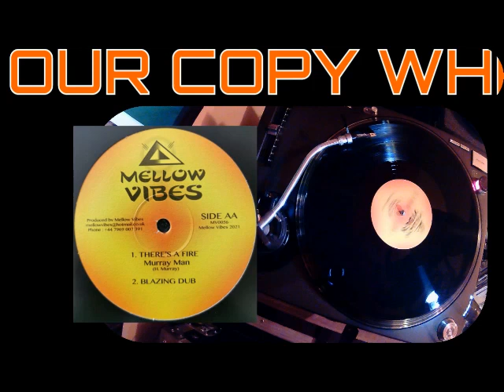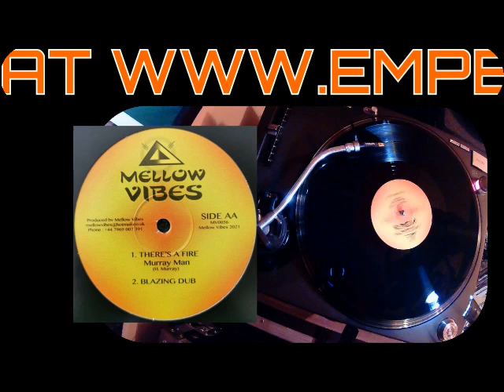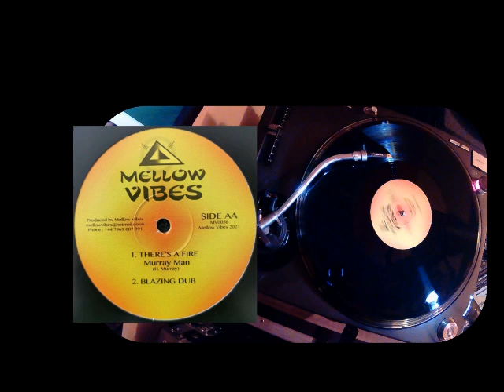💥🔥💥 BRAND NEW IN STOCK 7″ VINYL RECORD FROM ROOM IN THE SKY “CARBONARA FUNK / DORCA” ROOM N THE SKY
💥🔥💥 BRAND NEW IN STOCK 7″ VINYL RECORD FROM ROOM IN THE SKY “CARBONARA FUNK / DORCA” BIG RELEASE!

TRACKLIST:

SIDE A1: CARBONARA FUNK – TOO GOOD ALLSTARS
SIDE B2: DORCA – TOO GOOD ALL ATARS

ITEM TG716 CONDITION – NEW

Produced by Lewis M & Ben Bell @ Room In The Sky Studio.